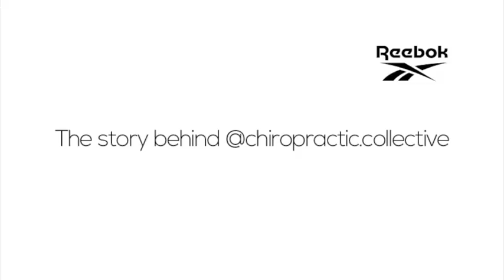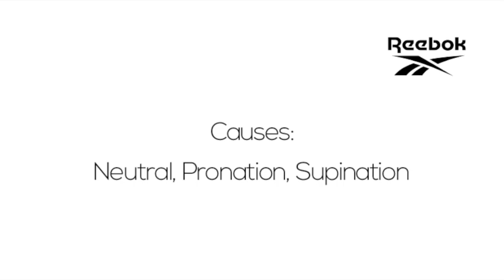Reebok Review| Forever Floatride Energy 2.0 Episode 2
Our Technical rep Callan Pearce and Chiropractor Dr Luchelle Prinsloo talks about Run Gait, neutral, pronation and supination. And the benefits of choosing the Forever Floatride Energy 2.0